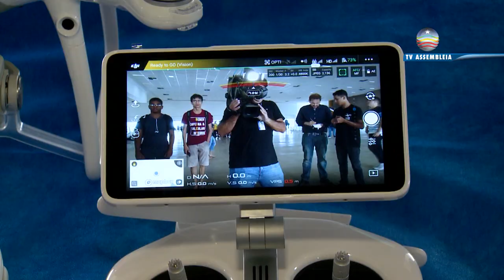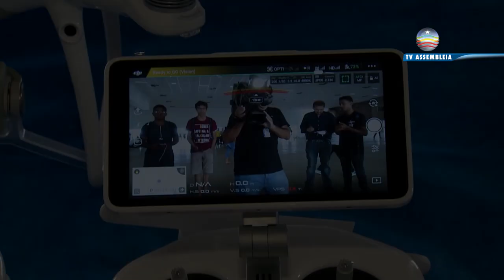Iniciada a Semana de Engenharia da Universidade Federal do Maranhão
Exposição traz diversas referências em projetos das área de engenharia, ciências e tecnologia.